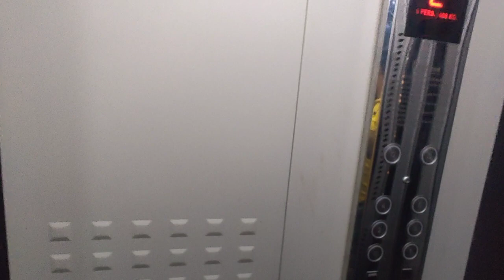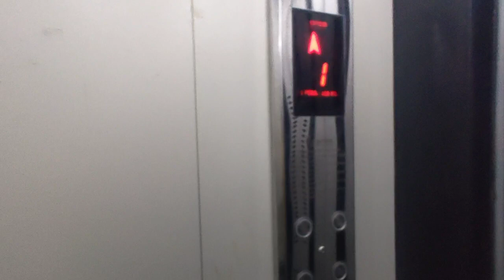1bhk @ junagadh ,Sundram apartment,3rd floor , 302 block, 6.5 lakh rate.9104131313. bharad school n